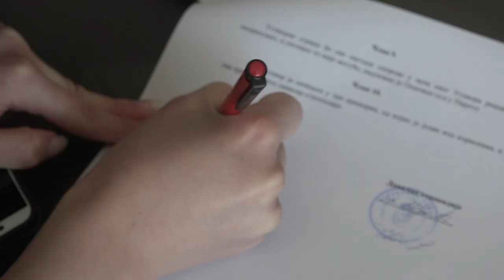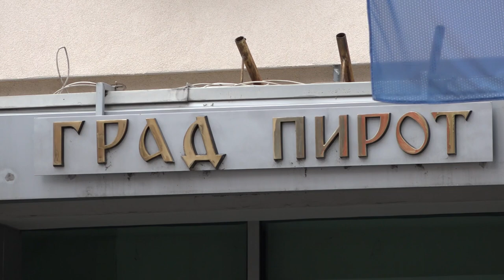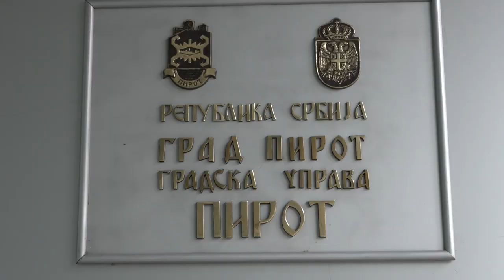GRAD STIPENDIRA 40 STUDENATA